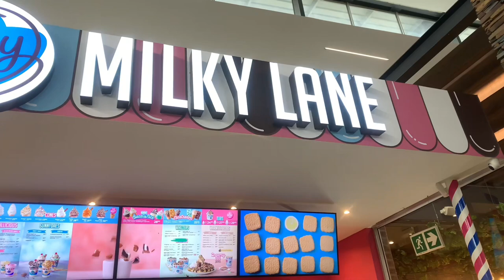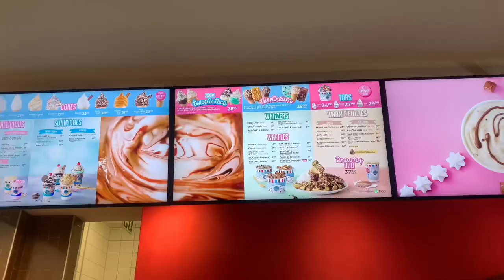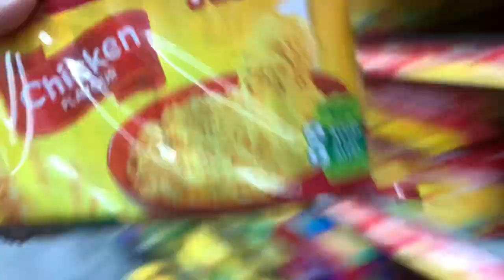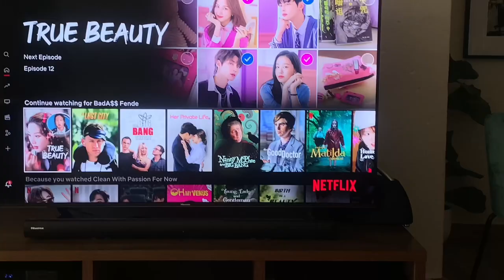vlog : grocery shopping + working + getting free ice cream | South African Youtuber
Welcome to yet another vlog, i hope you’re doing well🤍